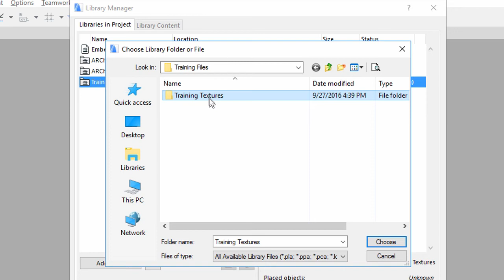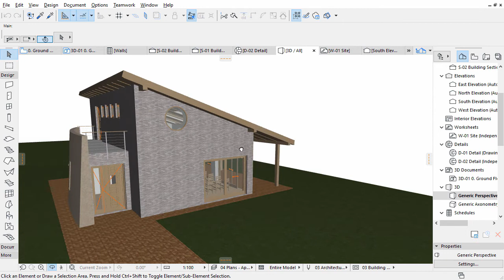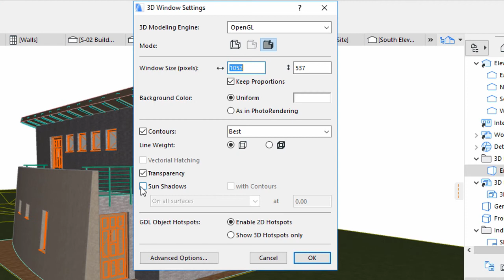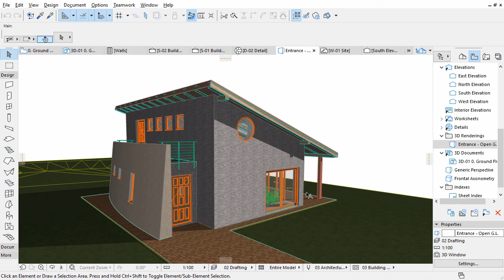Saving a View Directly in 3D - ARCHICAD Training Series 3 – 41/52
ARCHICAD delivers state-of-the-art visualization and presentation tools. You can create 3D model views by navigating in the 3D window or placing cameras in the model. In both cases, you can return to the saved view at any time, and modify it if needed.